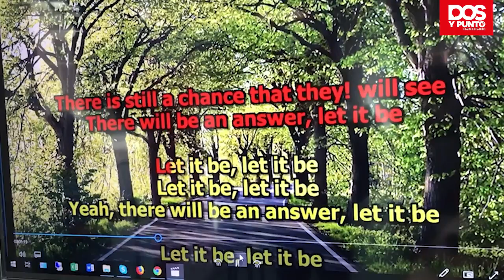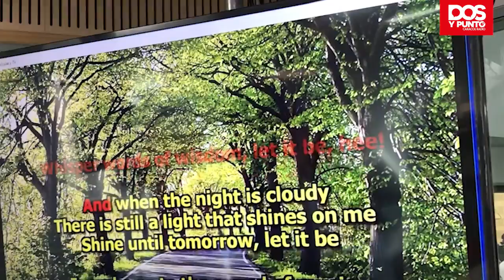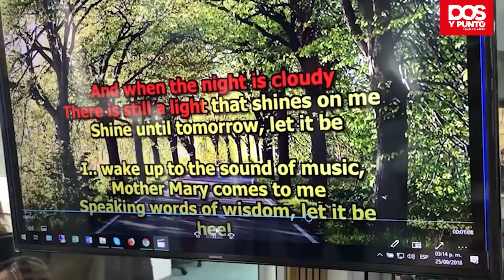ASI CANTO YO MANUEL TEODORO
Emitido el 25 de septiembre de 2018
Derechos de autor Caracol Radio